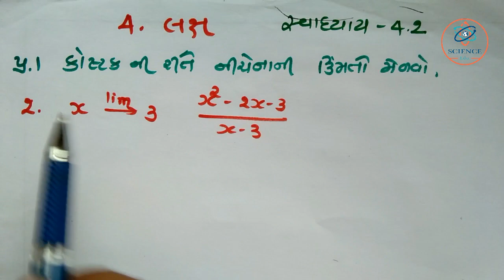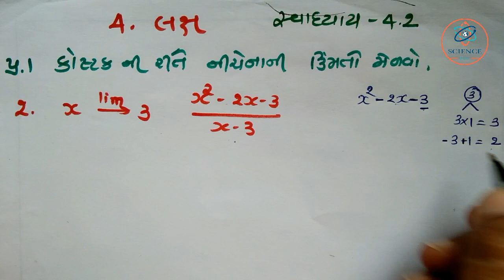CH -4 , Limit Exercise-4.2 Sum-1(2) STD-12 (Commerce) Statitics Science & Maths Edu